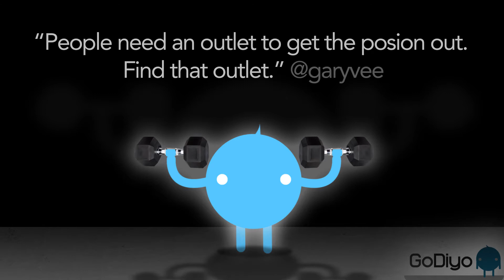Inspired by Gary Vaynerchuk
"People need an outlet to get the poison out of their stomach...so they need to find that outlet!" - Gary Vaynerchuk @garyvee

Exercise, of course, might be one of the best ways to move out bogus energy and I think this is partly what Gary is alluding to. It's that "shake" that happens when muscles are working when you can feel darkness/poison/old baggage leaving the body. ⠀